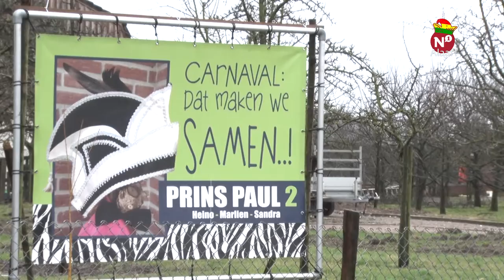N1 Alaaf - 4